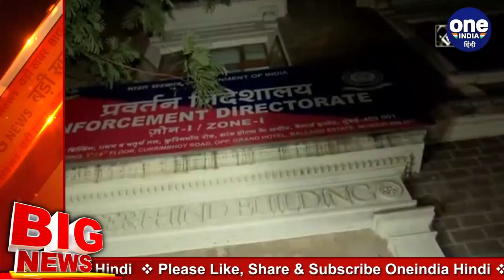Sushant Singh Rajput Case की जांच करेगी CBI, Supreme Court ने सुनाया फैसला | वनइंडिया हिंदी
The Supreme Court today said the CBI will investigate actor Sushant Singh Rajput's death and asked the Mumbai police to hand over all evidence collected so far to the investigating agency. The court also said the FIR registered in Bihar based on the complaint filed by Sushant Singh's father was correct and Bihar was competent to ask the CBI to investigate the case.Watch video,

बॉलीवुड एक्टर सुशांत सिंह राजपूत केस की जांच को लेकर सुप्रीम कोर्ट ने अपना फैसला सुना दिया है. सुप्रीम कोर्ट ने केस की जांच का अधिकार सीबीआई को दिया है. लंबे समय से सुशांत का परिवार और उनके फैंस सीबीआई जांच की मांग कर रहे थे. सुप्रीम कोर्ट ने बिहार में दर्ज FIR को सही ठहराया साथ ही मुंबई पुलिस को जांच में सहयोग करने का आदेश दिया है. पूरी जानकारी के लिए ये वीडियो देखें